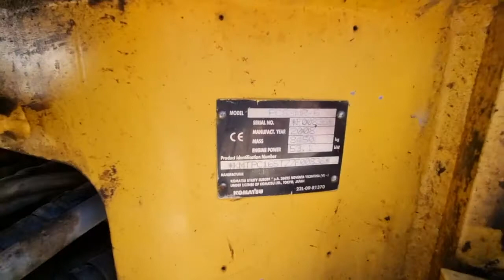Komatsu PC 88 2008